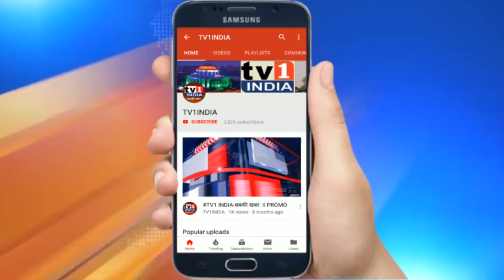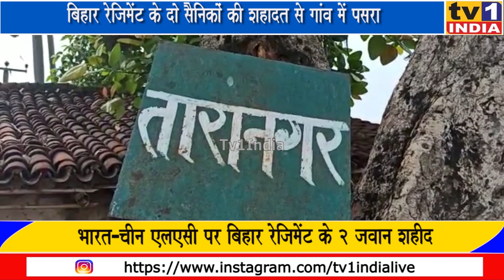BIHAR के दो जवानों ने चीनी सैनिकों को मारकर दी शहादत : गांव में मातम: परिजनों ने जताया गर्व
चीनी सेना के साथ झड़प में शहीद बिहार रेजिमेंट के जवानों के गांव में पसरा मातम, गर्व के साथ छलका परिजनों का दर्द | गलवान घाटी में चीनी सेना के साथ हुई भारतीय सेना की झड़प में शहीद हुए 20 जवानों में बिहार के तारानगर सिकरिया ग्रामपंचायत के बिहटा गांव के जवान सुनिल कुमार एवं अमन सिंह का भी नाम सामने आया है. सुनिल कुमार 2002 में बिहार रेजिमेंट में भर्ती हुए थे . उनके शहादत की खबर मिलते ही उनके गांव सिकरिया बिहटा में मातम फैल गया है. एक तरफ जहां जवान की शहादत पर गर्व है वहीं दूसरी ओर बेटे और घर के चिराग के खोने का गहरा दर्द भी देखा गया.